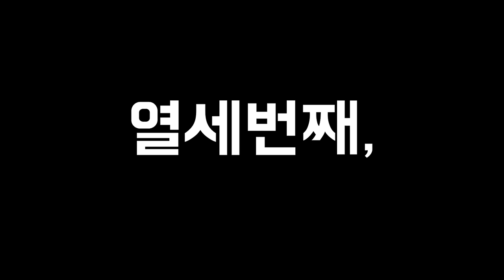세상에서 가장 무섭고 목숨 걸고 가야하는 위험한 도로 15곳 _ 위험한도로,세계의 위험한도로,세계에서가장위험한도로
15곳의 위험한도로들...얼마나 위험하길래..?